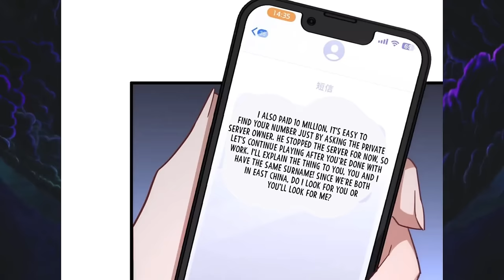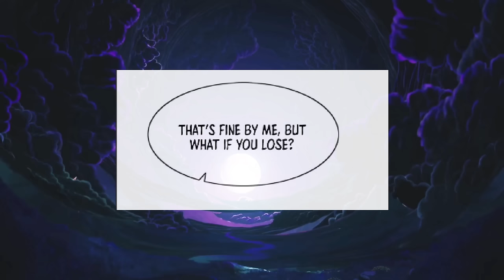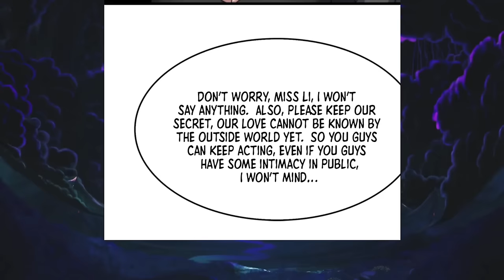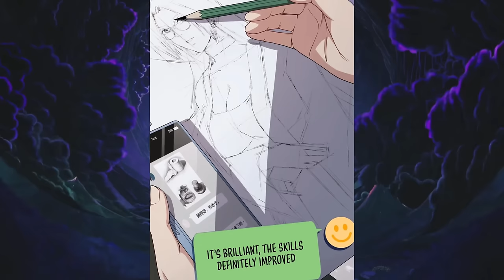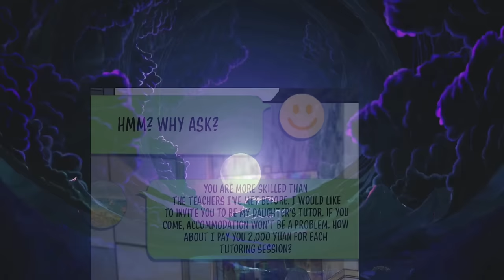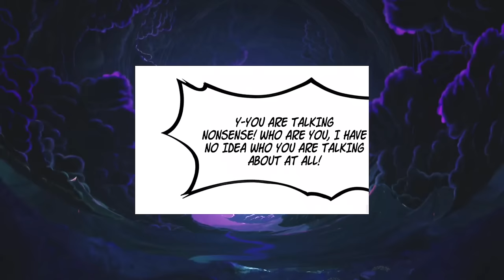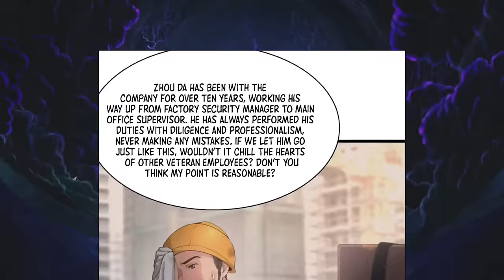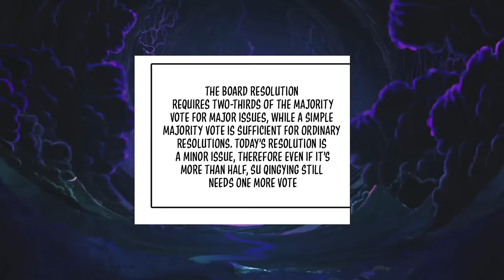(1-25) Loser Gets Reincarnated as the Strongest Person & Builds a Harem | Manga Recap | Manhwa Recap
Latest Manhwa Recap with complete series of 25 chapters Manga Recap of the manga named I'm Stuck on the same day for a thousand years (2023).

The  Loser Gets Reincarnated as the Strongest Person & Builds a Harem | Manga Recap | Manhwa Recap

Manga: I'm stuck on the same day for a thousand years (2023)

Chapters:-
CH 01 00:00:00
CH 02 00:03:22
CH 03 00:04:23
CH 04 00:07:33
CH 05 00:11:13
CH 06 00:15:36
CH 07 00:22:15
CH 08 00:27:52
CH 09 00:31:25
CH 10 00:35:10
CH 11 00:38:31
CH 12 00:44:23
CH 13 00:49:51
CH 14 00:54:47
CH 15 00:59:10
CH 16 01:06:02
CH 17 01:12:29
CH 18 01:20:26
CH 19 01:26:44
CH 20 01:32:23
CH 21 01:38:06
CH 22 01:45:14
CH 23 01:52:33
CH 24 01:59:02
CH 25 02:03:15